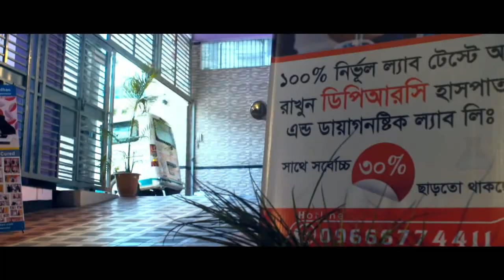প্রতিদিনের কাজের সাথে কোমর ও পিঠ ব্যথার সম্পর্ক আছে কী? Causes of Back Pain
দৈনন্দিন কাজের সাথে কোমর ও পিঠ ব্যথার সম্পর্ক আছে কী? Causes of Back Pain | Treatment & Rehabilitation